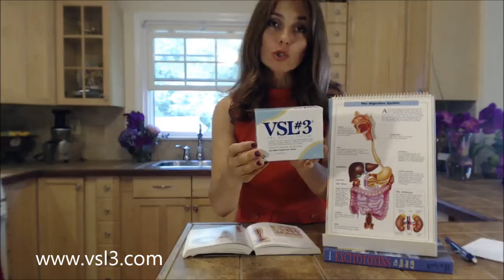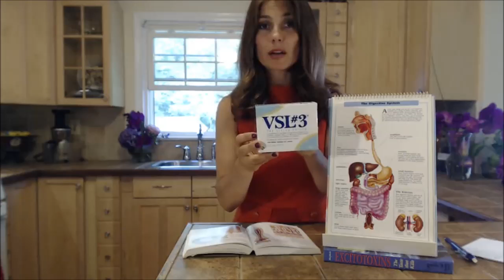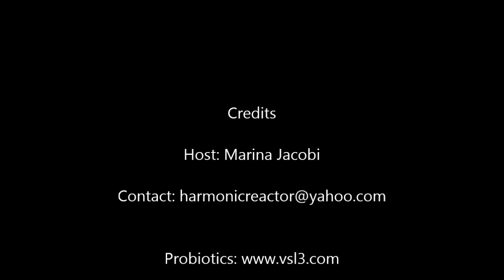Marina Jacobi - Detox 101 (Part 2) Probiotics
Why we need to detox? And, what is happening to our bodies from taking Gmo's and toxins.
Links: ATTENTION: The original formula now is on this link of the company
Instructions:
- Pour 1/2 to 1/4 cups of distilled water into glass. (very important to use distilled water)
-shake  probiotic pouch. (always buy in powered form)
-pour contents of probiotics into glass and vigorously stir.
-then drink quickly so that nothing settles at the bottom of the glass.
PLEASE ALWAYS SEEK THE ADVICE OF MEDICAL DOCTOR

THE FULL VIDEOS ARE ON WEBSITE. PLEASE STUDY THE QM MATERIALS. IF YOU ARE NEW  TO THE KNOWLEDGE PLEASE START ( ON WEBSITE ) FROM: "JUMPSTART FOR BEGINNERS"
Everything From Marina's Heart Is Donation Based And How She Supports Herself and Family. Thank You.

Links:
Using Probiotics.
ATTENTION: The original formula now is on this link of the company

            Seeds Of Death  &   Earthlings

Learn how to override manifestations and shift your reality to the highest structure/timeline you desire by using positive emotion.  Marina Jacobi also teaches how to use the trinity structure to crystallize and have it apart of your reality every day.  Learn about plasma, holograms, frequency, vibration, and sound so you can manipulate the structures and access more power with your mind in the quantum manifestation series.

It is protected by the United States Constitution protecting Free speech.
The Video Content has been made available for informational and educational purposes only. The Harmonic Reactor does not make any representation or warranties with respect to the accuracy, applicability, fitness, or completeness of the Video Content. The Harmonic Reactor does not warrant the performance, effectiveness or applicability of any sites listed or linked to in any Video Content.

Video Content is not intended to be a substitute for professional medical advice, diagnosis, or treatment. Always seek the advice of your physician or other qualified health providers with any questions you may have regarding a medical condition. Never disregard professional medical advice or delay in seeking it because of something you have read or seen on the Site.
The Harmonic Reactor hereby disclaims any and all liability to any party for any direct, indirect, implied, punitive, special, incidental, or other consequential damages arising directly or indirectly from any use of the Video Content, which is provided as is, and without warranties.